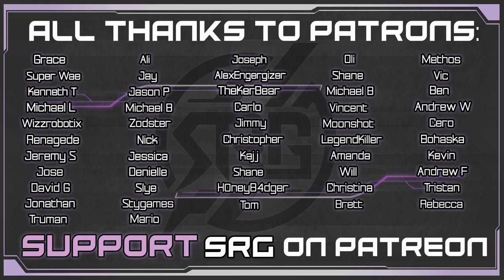Asking FF7 Fans Their Memories in 7 Seconds at San Diego Comic Con Reaction - Ever Crisis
Favorite FFVII memories in 7 seconds? Let's ask Comic Con! Thank you Square Enix for sponsoring this video to celebrate the launch of Final Fantasy VII Ever Crisis! Click this link to learn more about the brand's new free-to-play mobile game, available now